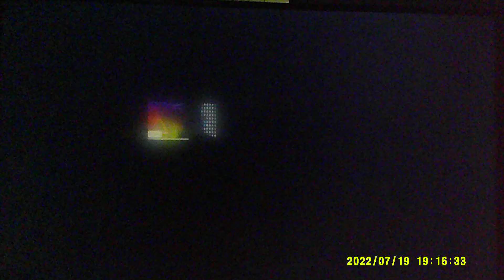Super Mario Party - Gridiron Gaunlet Gameplay [Full HD 1080p]